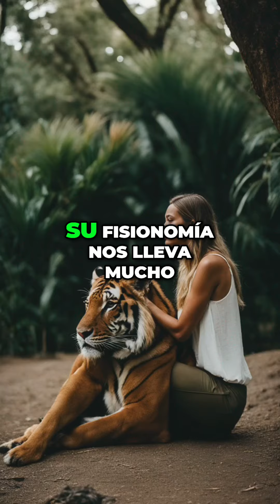Descubre la Increíble Campaña "El Hijo sin Gallina" y Cambia tu Relación con los Animales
En este video, Mauricio nos cuenta sobre la campaña "El Hijo sin Gallina", su importancia y en qué consiste. A través de esta iniciativa se busca generar conciencia sobre las características y personalidades únicas de las gallinas, así como promover alternativas vegetarianas. Acompáñanos y únete a este movimiento en pro de los animales.